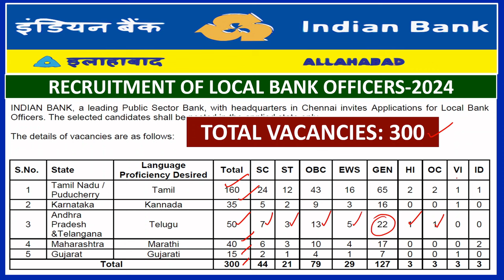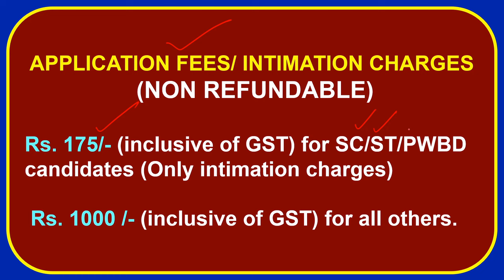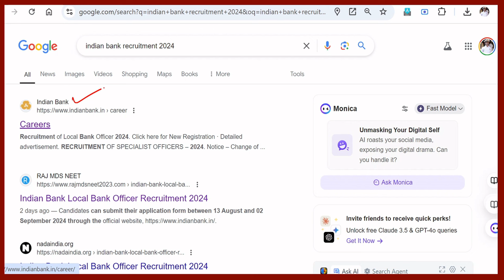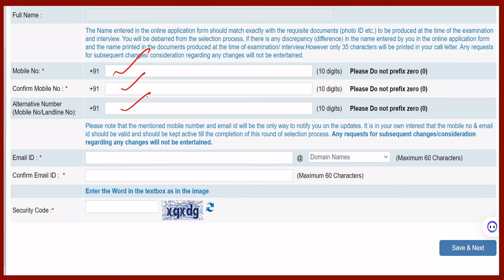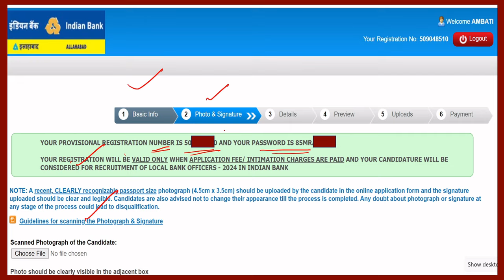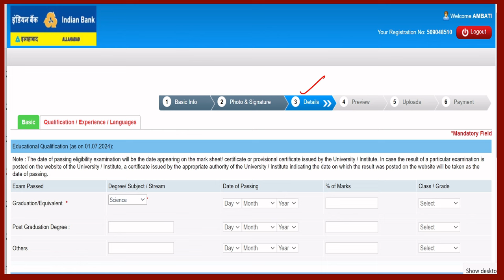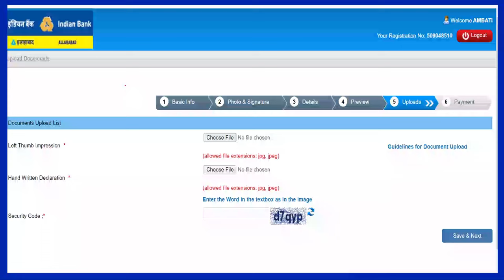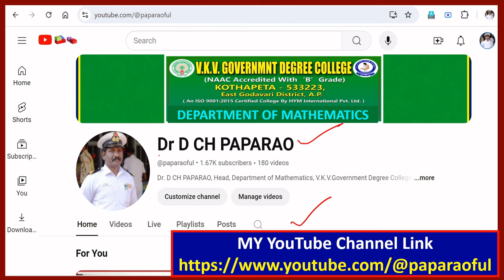INDIAN BANK JOBS - 2024 (TOTAL VACANCIES: 300)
Dr.D.CH.PAPARAO, HOD OF MATHEMATICS, V.K.V.GOVERNMENT DEGREE COLLEGE, KOTHAPETA-533223. Dr.B.R.AMBEDKAR KONASEEMA DISTRICT, ANDHRA PRADESH.